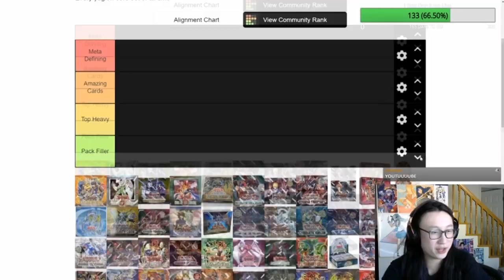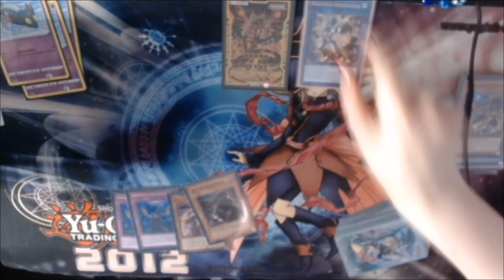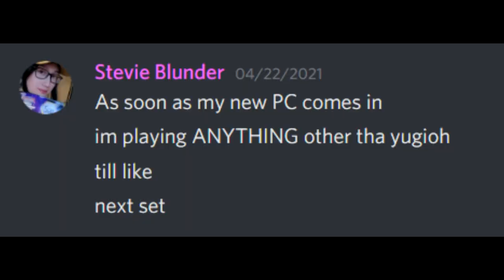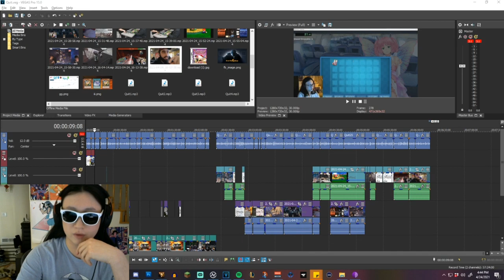I'm Done With Yugioh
This is the greatest TCG of all time.